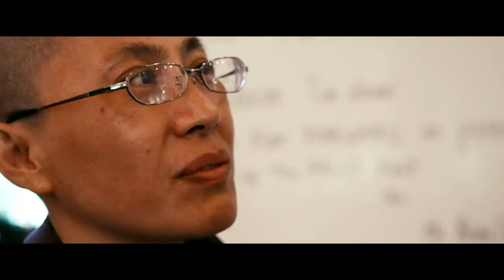WALK WITH ME | Official UK Trailer [HD] - On DVD Now!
Find your nearest screening and book tickets

With unprecedented access, ‘Walk With Me’ takes us deep inside the world-famous monastery of Zen Buddhist master Thich Nhat Hanh, and captures the life of a monastic community who have given up all their possessions for one common purpose – to practice the art of mindfulness.

Filmed over three years, this visceral film is a meditation on a community determined to develop a deep sense of presence, not just for themselves but for all those they love.

As the seasons come and go, the monastics’ inner journey is amplified by insights from Thich Nhat Hanh’s early journals, narrated by Benedict Cumberbatch.

RELEASE DATE: January 5 2018
DIRECTOR: Marc J. Francis, Max Pugh
NARRATOR: Benedict Cumberbatch